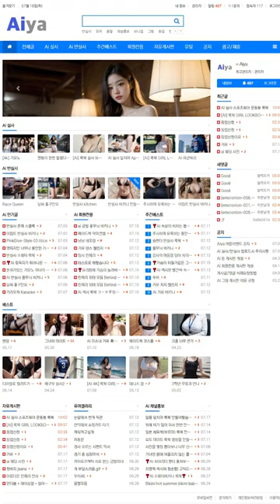AI 룩북🤩lookbook🤩그녀의 회사복장 her company attire